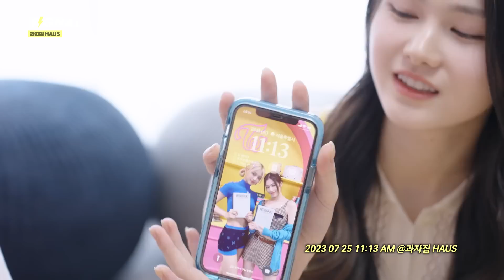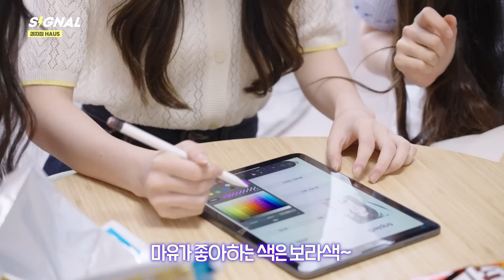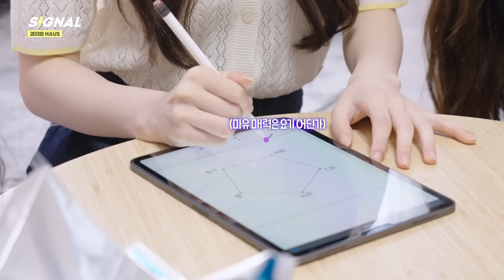마유가 궁금한 WAV 집중! feat. 최.외.즈 | EN JP CN | SIGNAL 230725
tripleS
Acid Eyes [Cherry Gene]
Now available on the following platforms
With the two new mixes 'Hy-Fluid Mix' & 'Testarossa Mix'!